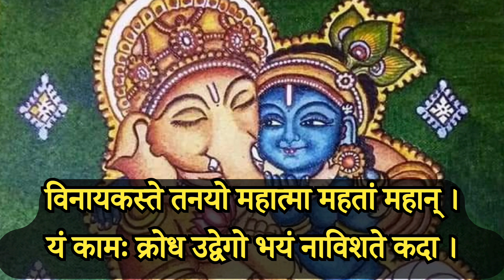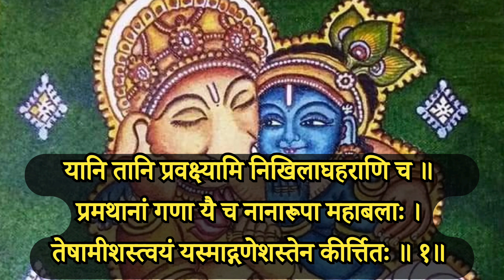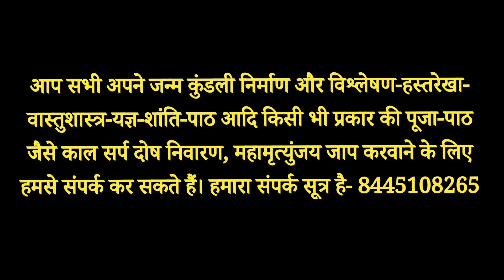श्रीगणेश नामाष्टक स्तोत्रम्। संकट के समय मनोकामनाओं की पूर्ति हेतु। Shri Ganesh Namashtak Stotram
श्रीगणेश नामाष्टक स्तोत्रम् ब्रह्मांड पुराणमें श्रीकृष्णजी द्वारा कथित। संकट के समय मनोकामनाओं की पूर्ति हेतु पाठ करें। Shri Ganesh Namashtak Stotram by Lord Krishna in Brahmand Puran sung by Balram pandey with pure sanskrit lyrics 😊🚩🙏

आप सभी अपने जन्म कुंडली निर्माण और विश्लेषण-हस्तरेखा-वास्तुशास्त्र-यज्ञ-शांति-पाठ आदि किसी भी प्रकार की पूजा-पाठ जैसे काल सर्प दोष निवारण, महामृत्युंजय जाप करवाने के लिए हमसे संपर्क कर सकते हैं।

।। श्रीगणेश नामाष्टक स्तोत्रम् ।।

श्रीकृष्ण उवाच -
श्रुणु देवि महाभागे वेदोक्तं वचनं मम ।
यच्छ्रुत्वा हर्षिता नूनं भविष्यसि न संशयः ।
विनायकस्ते तनयो महात्मा महतां महान् ॥
यं कामः क्रोध उद्वेगो भयं नाविशते कदा ।
वेदस्मृतिपुराणेषु संहितासु च भामिनि ॥
नामान्यस्योपदिष्टानि सुपुण्यानि महात्मभिः ।
यानि तानि प्रवक्ष्यामि निखिलाघहराणि च ॥
प्रमथानां गणा यै च नानारूपा महाबलाः ।
तेषामीशस्त्वयं यस्माद्गणेशस्तेन कीर्त्तितः ॥ १॥
गणेशः भूतानि च भविष्याणि वर्तमानानि यानि च ।
ब्रह्माण्डान्यखिलान्येव यस्मिंल्लम्बोदरः स तु ॥ २॥
लम्बोदरः यः शिरो देवयोगेन छिन्नं संयोजितं पुनः ।
गजस्य शिरसा देवि तेन प्रोक्तो गजाननः ॥ ३॥
गजानन चतुर्थ्यामुदितश्चन्द्रो दर्भिणा शप्त आतुरः ।
अनेन विधृतो भाले भालचन्द्रस्ततः स्मृतः ॥ ४॥
शप्तः पुरा सप्तभिस्तु मुनिभिः सङ्क्षयं गतः ।
जातवेदा दीपितोऽभूद्येनासौ शूर्पकर्णकः ॥ ५॥
शूर्पकर्णः पुरा देवासुरे युद्धे पूजितो दिविषद्गणैः ।
विघ्नं निवारयामास विघ्ननाशस्ततः स्मृतः ॥ ६॥
विघ्ननाशः अद्यायं देवि रामेण कुठारेण निपात्य च ।
दशनं दैवतो भद्रे ह्येकदन्तः कृतोऽमुना ॥ ७॥
एकदन्तः भविष्यत्यथ पर्याये ब्रह्मणो हरवल्लभः ।
वक्रीभविष्यत्तुण्डत्वाद्वक्रतुण्डः स्मृतो बुधैः ॥ ८॥
वक्रतुण्डः एवं तवास्य पुत्रस्य सन्ति नामानि पार्वती ।
स्मरणात्पापहारीणि त्रिकालानुगतान्यपि ॥ ९॥
अस्मात्त्रयोदशीकल्पात्पूर्वस्मिन्दशमीभवे ।
मयास्मै तु वरो दत्तः सर्गदेवाग्रपूजने ॥ १०॥
जातकर्मादिसंस्कारे गर्भाधानादिकेऽपि च ।
यात्रायां च वणिज्यादौ युद्धे देवार्चने शुभे ॥ ११॥
सङ्कष्टे काम्यसिद्‍ध्यर्थं पूजयेद्यो गजाननम् ।
तस्य सर्वाणि कार्याणि सिद्‍ध्यन्त्येव न संशयः ॥ १२॥

।। श्रीब्रह्माण्डमहापुराणे वायुप्रोक्ते मध्यभागे तृतीय उपोद्धातपादे भार्गवचरिते द्विचत्वारिंशत्तमोऽध्यायान्तर्गतं श्रीकृष्णप्रोक्तम् श्रीगणेशनामाष्टकस्तोत्रम् ।।

आप हमारे इस भगवद् कार्य में सहयोग प्रदान कर सकते हैं,
जिससे हम सनातन धर्म के धार्मिक पुस्तकों को ख़रीद सकें।
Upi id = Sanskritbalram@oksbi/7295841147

हमने टेलीग्राम पर एक ग्रुप बनाया है। जिसका मुख्य उद्देश्य सनातन धर्म के पौराणिक स्तोत्र,मंत्र,पुराण आदि का अर्थ हमारे द्वारा अथवा PDF के माध्यम से प्रदान किया जाएगा। आप चाहें तो ज्योतिष,संस्कृत व्याकरण,पूजापाठ सम्बन्धित प्रश्न पूछ सकते हैं।